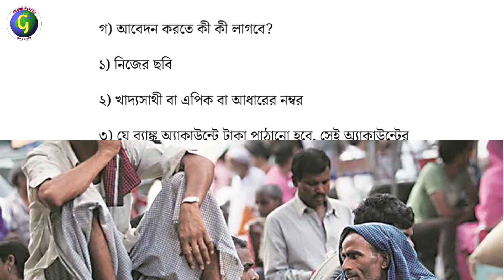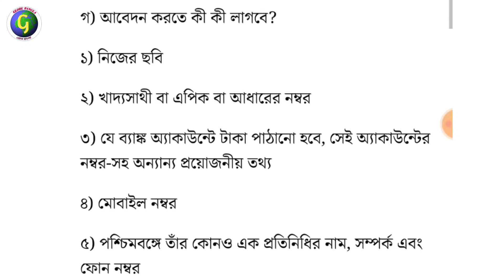১০০০ টাকা। স্নেহের পরশ প্রকল্পে কিভাবে আবেদন করবেন || How to apply online for Sneher Poros Prakalpa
১০০০ টাকা। স্নেহের পরশ প্রকল্পে কিভাবে আবেদন করবেন || How to apply online for Sneher Poros Prakalpa
পরিিযায়ী শ্রমিকদের জন্য নতুন প্রকল্প ঘোষণা করেছে রাজ্য সরকার। যে সমস্ত শ্রমিকরা বাইরের রাজ্যে কর্মরত এবং এই মুহূর্তে লক ডাউনে আটকে পড়েছেন তাদের 1000 টাকা আর্থিক সাহায্য করবে মমতা বন্দ্যোপাধ্যায় সরকার। আপনারা কিভাবে এই স্নেহের পরশ প্রকল্পে আবেদন করবেন এই ভিডিওতে বলা হয়েছে বিস্তারিত পদ্ধতি।